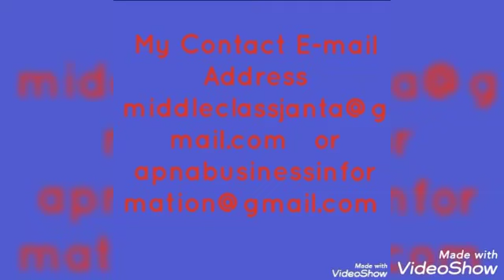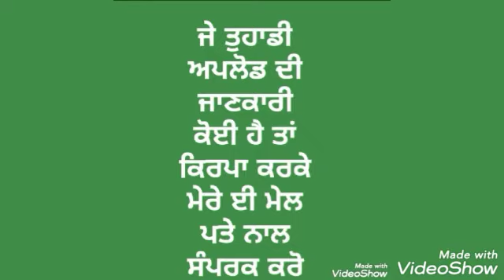SHOP FOR RENT JALANDHAR RAMA MANDI CONTACT NUMBER INFORMATION || किराए की जालंधर राम मंडी दुकान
ਤੁਹਾਡੇ ਸਿਸਟਮ ਨੂੰ ਮਦਦ ਕਰਨ ਲਈ ਜਾਣਕਾਰੀ ਪ੍ਰਣਾਲੀਆਂ

middle class janta
apna business information

amritsar address shop
all information shop address
information rickshaw wala
repair shop india address
address finding india shop
hotel address india
shop address
punjab shop address
bus shop address
sweet shop address
india shop address
moblie number
apnatimeaayega
all types jobs
jobs

મારા સંપર્કો અને મેઇલ સરનામું

અથવા

  જો તમે નાના વ્યવસાયમાં વિડિઓઝ અપલોડ કરો છો, તો હું તમને મદદ કરી રહ્યો છું મને મોબાઈલ નંબર મોકલો અને મારો ઇમેઇલ સરનામું શું છે

ਮੇਰੇ ਸੰਪਰਕ ਈ ਮੇਲ ਪਤਾ

 ਜੇ ਤੁਸੀਂ ਛੋਟੇ ਕਾਰੋਬਾਰ ਵਿਚ ਵੀਡਿਓ ਅਪਲੋਡ ਕਰਦੇ ਹੋ, ਤਾਂ ਮੈਂ ਤੁਹਾਨੂੰ ਆਪਣਾ ਮੋਬਾਈਲ ਨੰਬਰ ਭੇਜ ਰਿਹਾ ਹਾਂ ਅਤੇ ਮੇਰਾ ਈਮੇਲ ਪਤਾ ਕੀ ਭੇਜ ਰਿਹਾ ਹਾਂ ਤੁਹਾਡੀ ਮਦਦ ਕਰ ਰਿਹਾ ਹਾਂ

मेरा संपर्क ई मेल पता
या
यदि आप छोटे व्यवसाय में वीडियो अपलोड करते हैं, तो मैं आपको बता रहा हूं कि कृपया मेरे मोबाइल नंबर और व्हाट्स एप नंबर पर ईमेल करें।
मेरो सम्पर्कहरू ई मेल ठेगाना

OR

  यदि तपाईं साना व्यवसायमा भिडियोहरू अपलोड गर्दै हुनुहुन्छ भने, म तपाईंलाई मद्दत गर्दै छु मेरो मोबली नम्बर पठाउँदै र मेरो नम्बर ठेगाना जुन मलाई ईमेल ठेगानामा पठाउँदै छ।